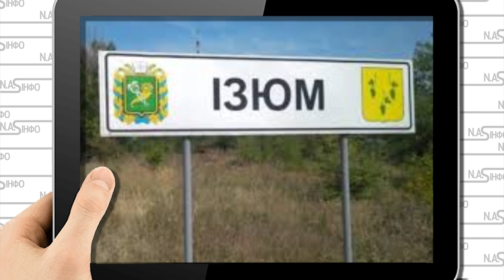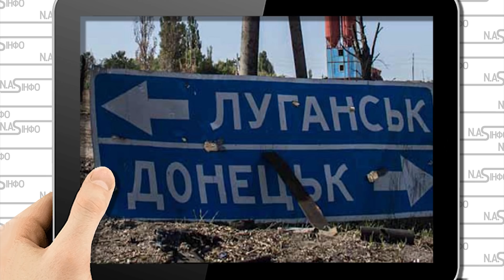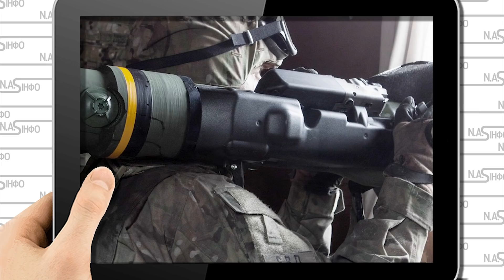Роту накрили! Ізюм трясе: з усіх сторін вогонь. Р@шистів розкидало: потужна засідка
Більше подробиць про перебіг подій на напрямку в коментарях.